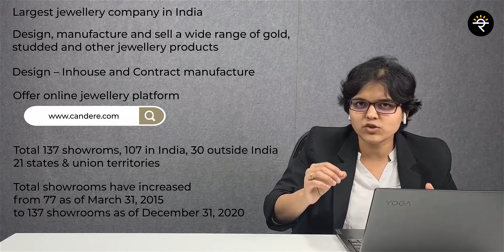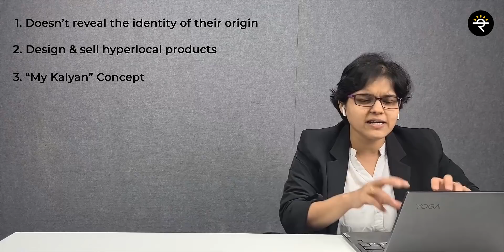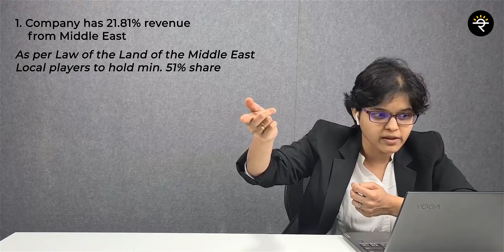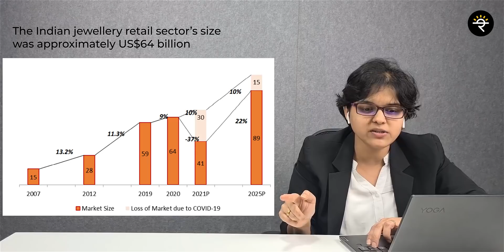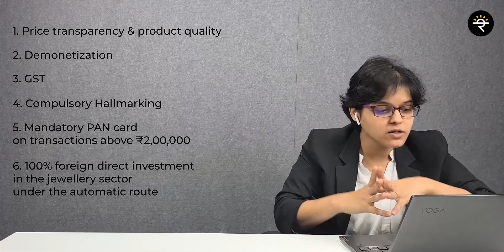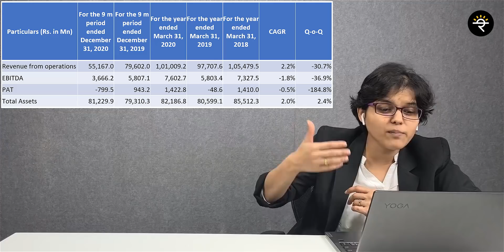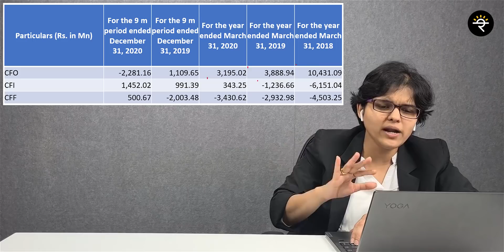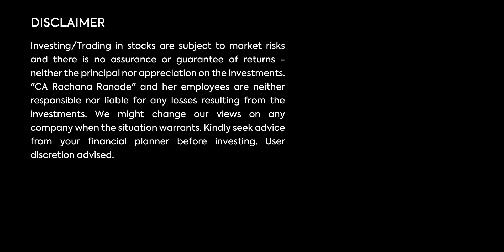Kalyan Jewellers IPO Review by CA Rachana Ranade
Kalyan Jewellers is one of India's largest Jewellery companies. The key business activities of the company is to design, manufacture, and sell a variety of gold, studded and other jewellery products for various occasions i.e. wedding, festivals, etc.

00:00 - Start
00:35 - Introduction
00:52 - About Kalyan Jewellers
02:07 - History of Kalyan Jewellers
05:12 - Business Strategies of Kalyan Jewellers
07:37 - Manufacturing process
08:48 - Revenue Breakup
09:26 - Risks
10:46 - Industry Analysis
13:30 - Financials
15:51 - Peers Comparison
16:45 - IPO Details
17:51 - Conclusion